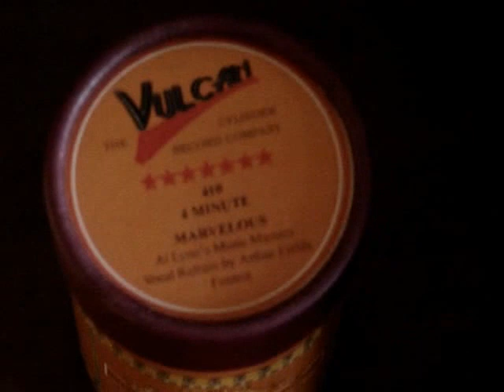Edison Standard Phonograph playing Marvelous by Al Lynn´s Music Masters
Edison Standard Phonograph with 2 and 4 minutes gearing fitted with reproducer model H (4 M) playing foxtrot:
Marvelous
Al Lynn's Music Masters, with vocal refrain by Arthur Fields.
Composed by Peter De Rose with lyrics by May Singhi Breen.
from Edison Diamond Disc 52099-L,  November 1927.